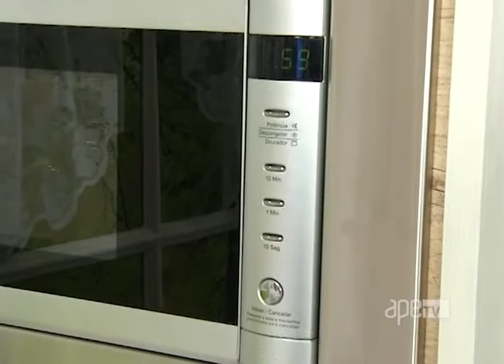ApêTV - Ovo de Páscoa de colher 01/04/17